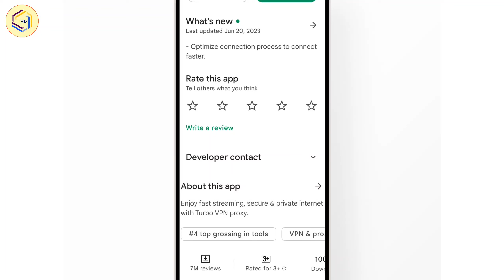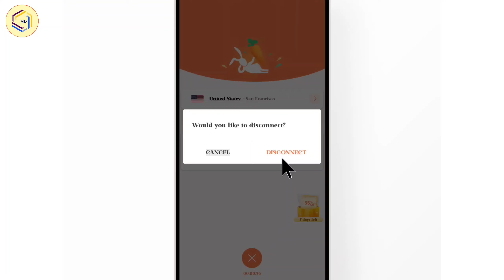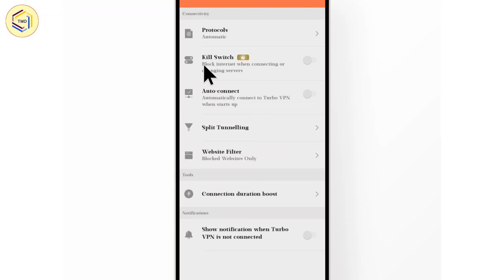Turbo VPN App Kaise Use Kare || How to use Turbo VPN App || VPN Server Connect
Your Queries.

YouTube channel - TMD / TECHY MASTER OF

Social Media -